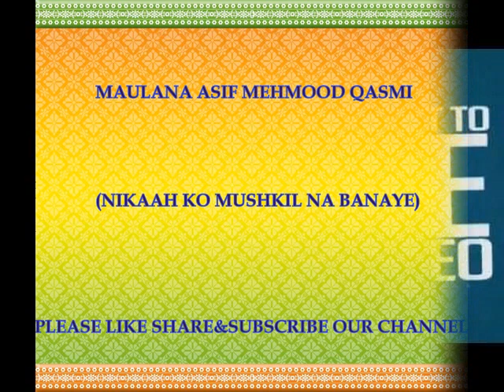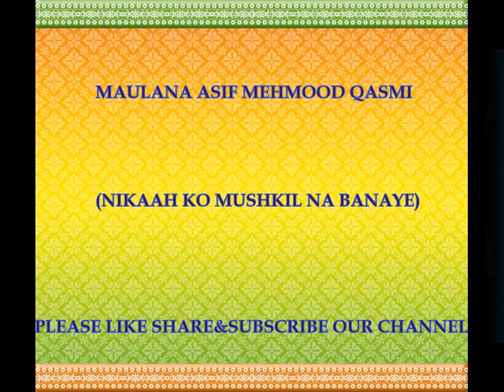Nikaah Ko Mushkil Na Banaye by Maulana Asif Mehmood Qasmi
26/8/2017-Nikaah Ko Mushkil Na Banaye by Maulana Asif Mehmood Qasmi.Venue, InShAllah Masjid Seelampur Delhi